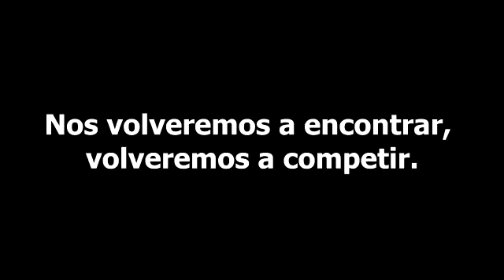Quédate en casa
Otra forma de ver el mundo